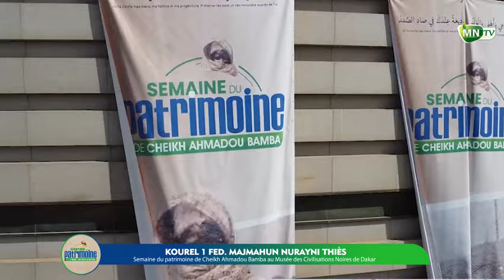inna leuzina S bollé Mbaye Kourel 1 FMN 3ème_Journée Semaine du_Patrimoine de CAB au Musée de Dakar